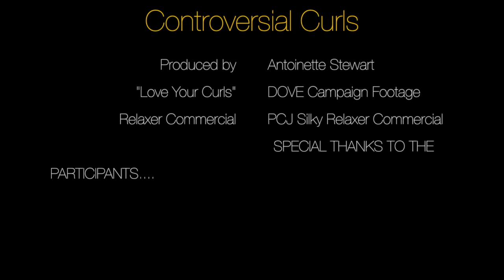Controversial Curls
Intro to Video Production Final - Antoinette Stewart. Short Documentary produced on iPhone. Footage from DOVE's LoveYourCurls Campaign and PCJ Silky Relaxer. Sound loop from free-loops.com. Original artwork.